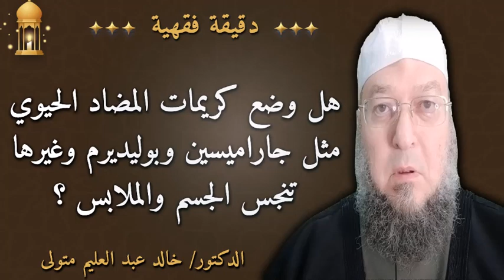هل وضع كريمات المضاد الحيوي مثل جاراميسين وبوليديرم وغيرها تنجس الجسم والملابس - د. خالد عبد العليم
هل وضع كريمات المضاد الحيوي مثل جاراميسين وبوليديرم وغيرها تنجس الجسم والملابس - الدكتور خالد عبد العليم متولي  - دقيقة فقهية .